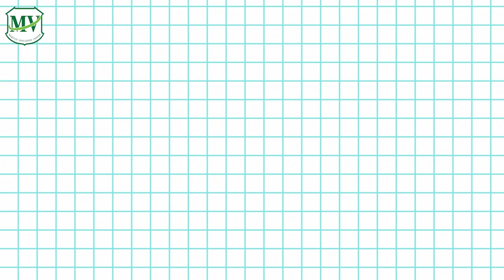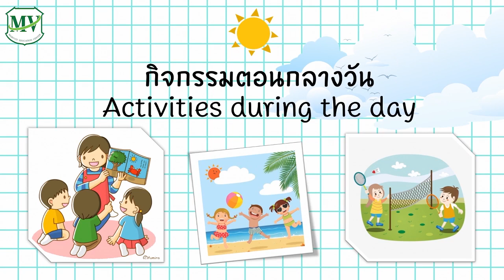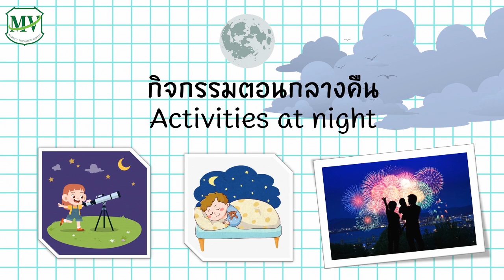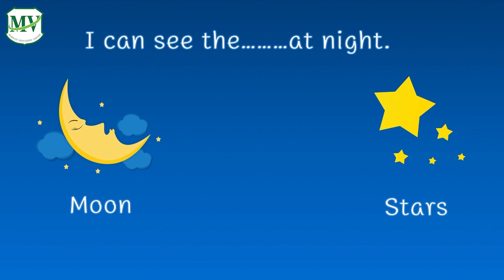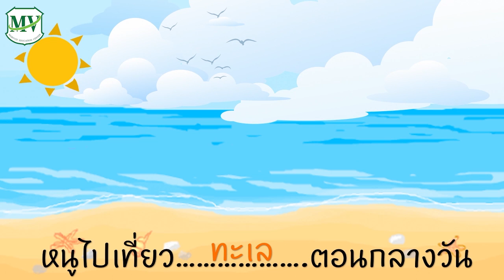หน่วยรอบรู้วิทยาศาสตร์ เรื่อง โลกของเรา อนุบาล 2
📍โลกของเรา 📍  วันนี้จะพาเด็กๆมาเรียนรู้กันในหน่วย รอบรู้วิทยาศาสตร์ เรื่อง โลกของเรา  เด็กมาเรียนรู้และสนุกไปพร้อมๆกันใน หน่วยรอบรู้วิทยาศาสตร์ เรื่อง โลกของเรา อนุบาล 2 🙈